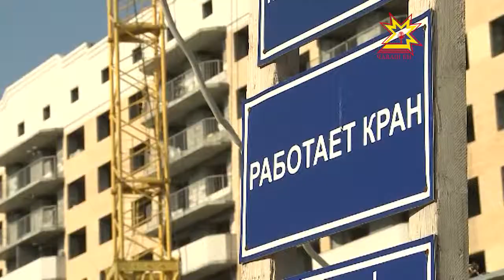«Что нам стоит дом построить? Нарисуем, будем жить!»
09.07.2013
В реальности со строительством жилья все обстоит не так просто, как в этой известной фразе. И наш город, увы, не исключение.